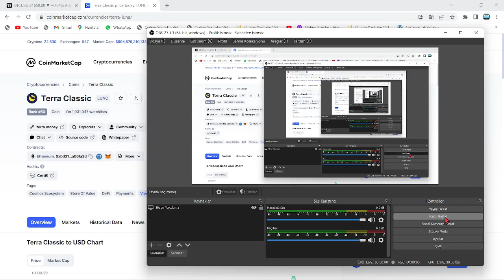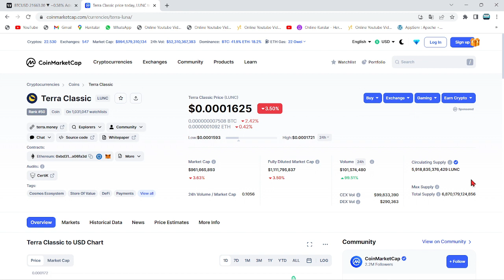LUNC COİN GELİŞTİRİCİSİNDEN YAPAY ZEKA AÇIKLAMASI!🚀LUNC, YAPAY ZEKA ALTCOİN'İ OLACAK🔥PEKİ NE ZAMAN?🚀